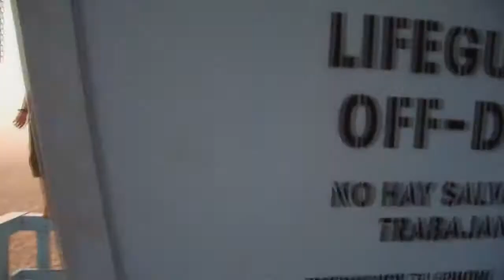Candidature - Xtreme Gravity 2014 - Chris Harmat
Candidature de Chris Harmat pour Xtreme Gravity 2014 le 27 avril à la Villette.